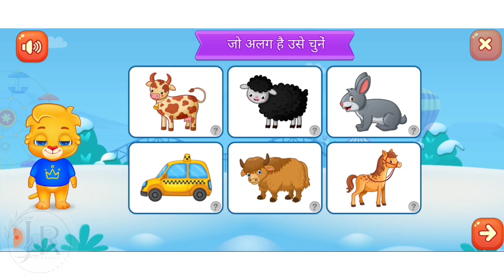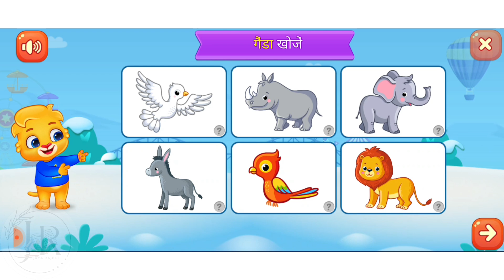Kids game for Toddlers 3 to 5 yrs.